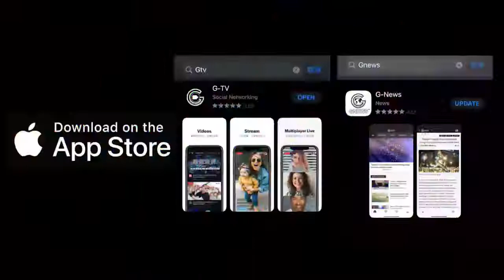9152021 班农先生：因为没能对抗邪恶，西方正在走向与中共及其他邪恶国家进行战争的不归路，结果将导致无数人丧生，这也就是为什么摧毁这些邪恶势力是我们的使命！